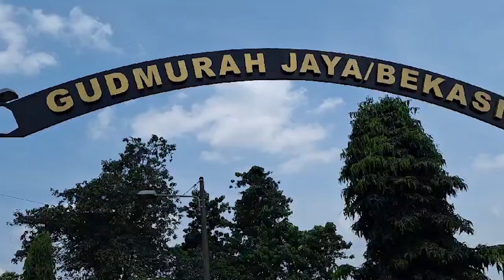Butuh Waktu 9 Jam Ledakan Api Gudmurah Kodam Jaya Selesai Dipadamkan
BEKASI,POSKOTA.CO.ID - Panglima TNI Jenderal Agus Subiyanto menyebut pemadaman api pasca ledakan gudang munisi daerah (gudmurah) di Ciangsna, Kanupaten Bogor selesai pada Minggu 31 Maret 2024 pagi.

"Dan alhamdulillah pukul 03.45 WIB, api sudah bisa dipadamkan," ucap Jenderal Agus Subiyanto kepada wartawan di Kodam Jaya, Ciangsana Bogor, Minggu 31 Maret 2024.

Menurutnya ledakan terjadi akibat gudang penyimpana dan munisi yang sudah kadaluwarsa atau ekspired.

Secara sistematis, dirinya membenarkan bahwa amunisi tersebut memang akan diledakan.

"Amunisi-amunisi itu akan diledakkan. Didisposal namanya. Tentunya melalui sistematis pemeriksaan dan sebagainya," jelasnya.

Untuk mengantisipasi kejadian terulang pihaknya telah melakukan langkah diantaranya mengerahkan tim penjianak (penjinak bahan peledak) dan Polisi Militer TNI (POM).

Bahkan hingga saat ini beberapa mobil pemadam kebakaran juga masih berlalu lalang masuk ke kawasan gudmurag Kodam Jaya, Ciangsana Bogor

"langkah-langkah yang dilakukan pasca-ledakkan, Pangdam Jaya dibantu satuan Jihandak dan POM untuk melaksanakan penyisiran dan pembersihan di lokasi ledakan," jelasnya.

Sebelumnya diberitakan Pangdam Jaya Mayjen TNI Mohamad Hasan mengatakan, peristiwa ledakan gudmurah terjadi pada pukul 18.05 WIB, Sabtu 30 Maret 2024.

"Jadi pada pukul 18.05 tadi ditemukan diksi adanya asap digudang nomor 6, ternyata terindikasi ledakan," ucap Mayjen TNI Mohammad Hasan. (Ihsan Fahmi).